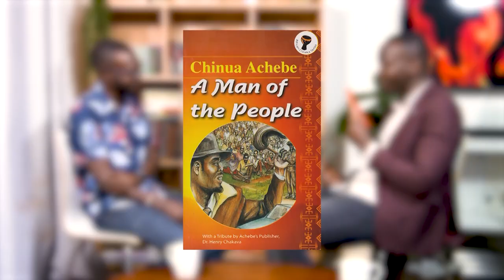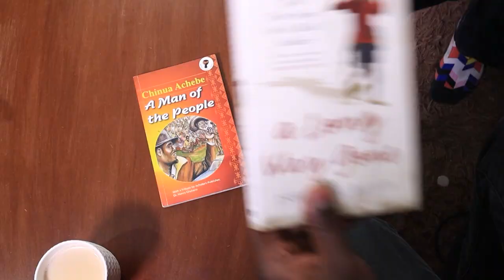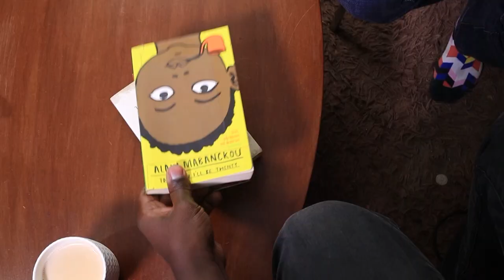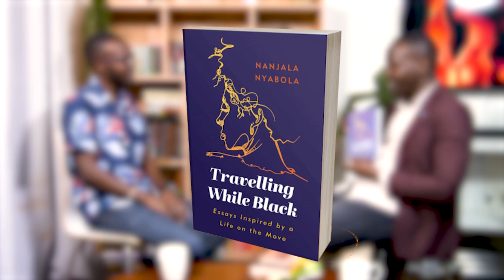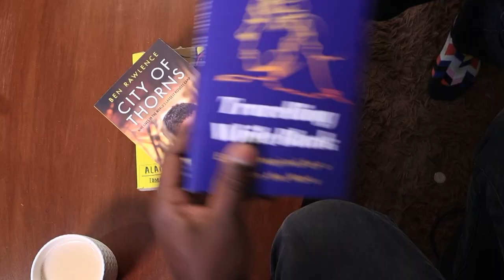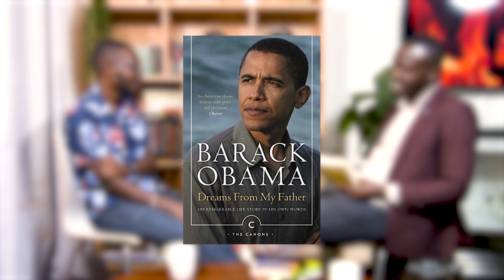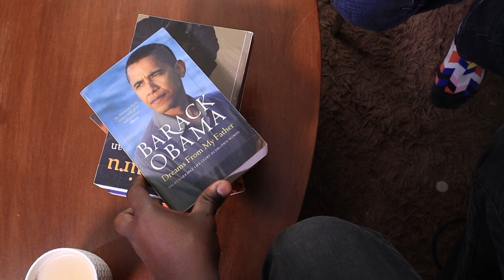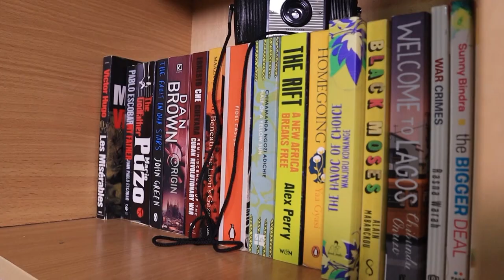We have a STRONG CONSTITUTION to safeguard us against War - Maurice Oniang'o | What's on your Shelf?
Maurice Oniang'o is an award-winning journalist from Kenya takes us through What's on his shelf as we have a candid conversation on how books have shaped his perspectives.

Some of Maurice Oniango's works

Granny, don’t kill me’: the 81-year-old training Kenyan women to fend off attackers -The Guardian

Rare Vipers are being poached in Kenya- but some people are grateful- National Geographic